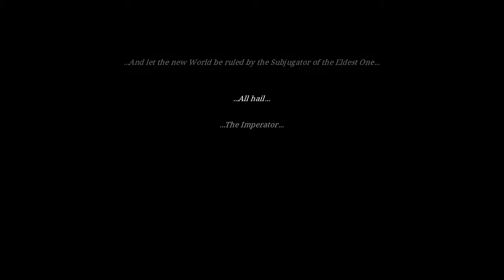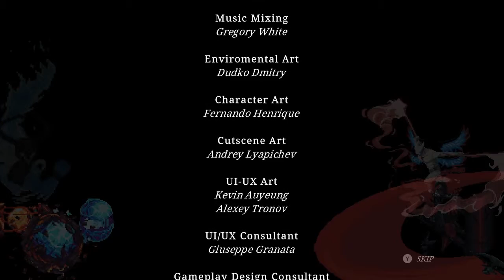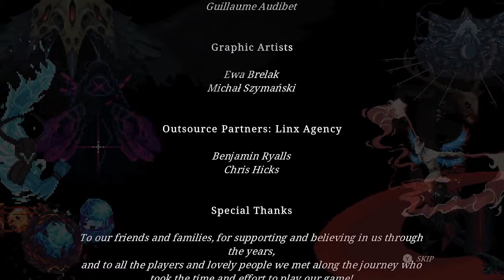Eldest Souls - Final Boss + Ending / (PC)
Fast-paced and brutally challenging, Eldest Souls is a unique Boss-Rush soulslike experience. In a final act of vengeance, the Old Gods have unleashed a great Desolation upon the world. Mankind's only hope lies with a lone warrior… and his greatsword of pure Obsydian.